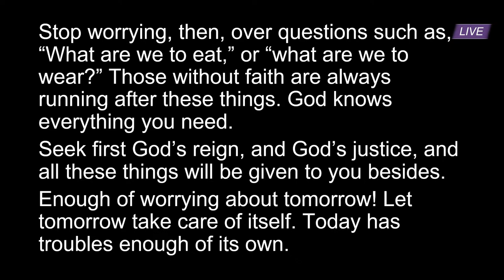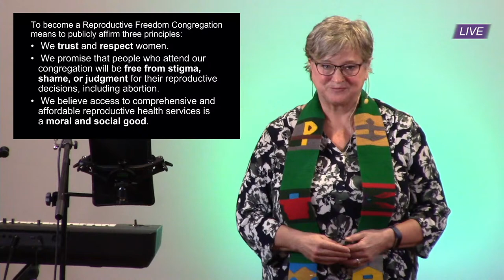Sermon by The Rev. Lee Ann Bryce - Nov. 21, 2021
We are an open-hearted, justice-oriented, everybody-loving, progressive Christian community seeking to live into the realm of God more fully by cultivating community, practicing hospitality, learning, serving, and intentionally advancing God’s peace.

Streamed Live from First Congregational UCC, Fort Worth on November 21, 2021.

Worship Series: Keep Calm and Carry On: The Voices of Women
Sermon by The Rev. Lee Ann Bryce